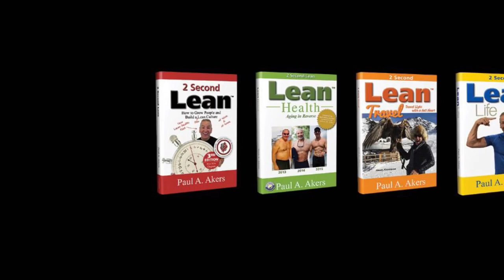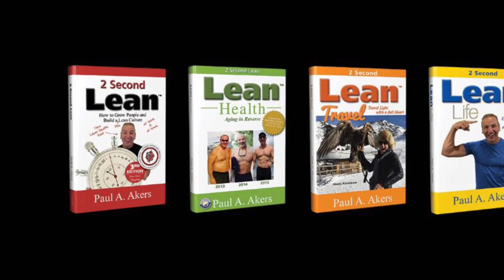Lean Kubota Rack | Slow Down to Go Fast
Paul Akers  and Dimitri use FastCap's Kaizen Foam to organize tool on the Kubota.  Sometimes you have to slow down in order to go fast!